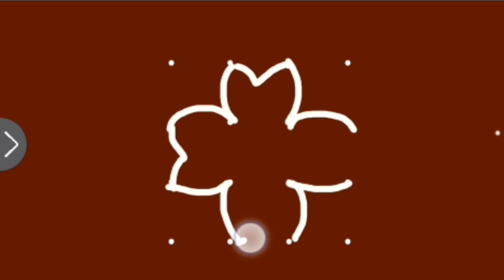Simple Daily Rangoli🌷4*4 dots Easy Kolam🌷Latest Muggulu 🌷Rangoli by Samatha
rangoli design
simply muggulu
easy rangoli
kolam design
thippudu muggulu
                                                                                        Hi friends welcome to telugu ammayi vlogs and tips channel

This channel teaches dots rangoli designs and small chukkala muggulu..everyone can learn easily dots rangoli and muggulu..

rangoli design
simply muggulu
easy rangoli
kolam design
thippudu muggulu